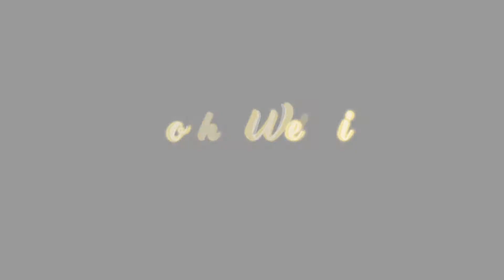BISANE MUNG NYAWANG [ COVER By cinta Dita ]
moment kenangan di MRT taipei taiwan